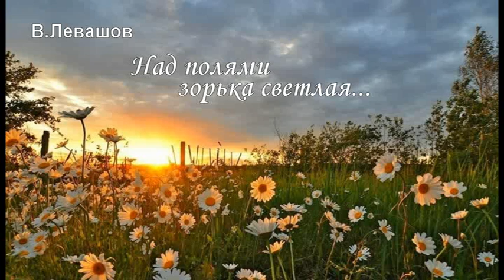В.Левашов Над полями зорька светлая... на детской гармошке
Александр Коржевский  г.Сенгилей  гармонь